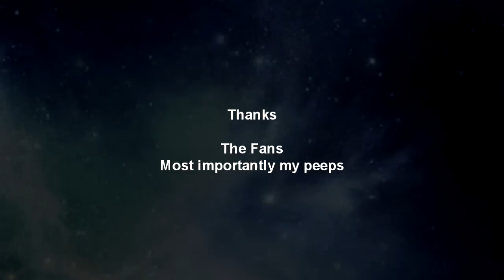Meteor Counter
This was a long waited project. The idea came about when me and my friends were playing MvC2 and One of them had Hulk and the other Ken. Basically Hulk did Gamma crush and at the last moment my friend did the flame uppercut and stopped it. SO I just made this animation to show my point of few. next mbc